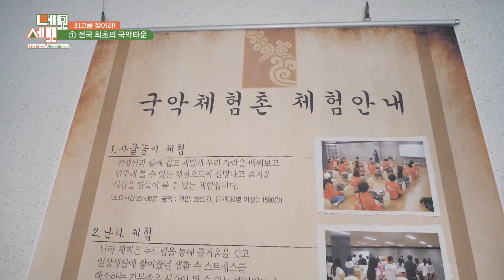영동 국악 체험촌(Korean Traditional Music - Gugak Experience Village)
충청북도 영동군 심천면 국악로1길 33